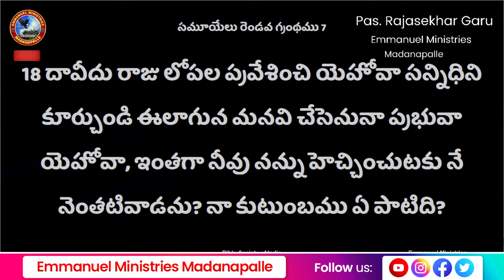ఏమి జరిగినా అంతా నామేలు కోసమే | Pas.S.Rajasekhar Garu | Emmanuel Ministries Madanapalle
SUNDAY SERVICE TIMINGS
                    SERVICE :   9:00AM to 11:30AM
MONDAY to SATURDAY EVENING LIVE - 7PM to 8PM.
- ప్రతి నెల మొదటి తేదీన రాత్రి 7 గంటలకు సంఘ వాగ్ధాన కూడిక.

 EMMANUEL MINISTRIES
 HP Gas office Road ,
 Bakavanithota